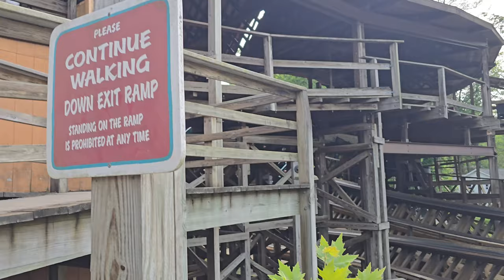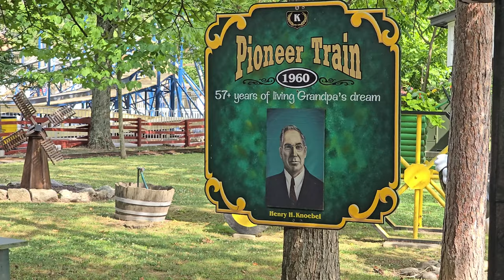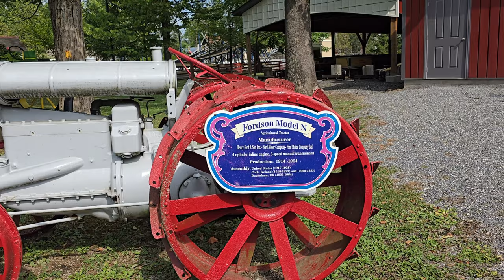Visit to Knoebels Amusement Resort (07/03/2024)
After my somewhat bad visit back in May (in large part because of the crowds brought on by school groups), I decided to come back to Knoebels on a less busy early July day, and had a much better time. In total, I did five rides on Twister, two each on Phoenix and the Pioneer train, and one each on the Skyway, the Black Diamond, and the Antique Cars.

NOTE: All ride footage in this video from the coasters and Antique Cars was shot with permission from @KnoebelsAmusementResort guest services.

0:00 Intro
0:09 Driving into Knoebels, and NOT having to deal with a conga line of cars
4:00 Walking to Guest Services to get the permit card for taking my GoPro on the coasters.
7:07 Walking to Twister, only to find it was on delayed opening for last minute maintenance, so instead I did...
10:56 First ride on Phoenix
13:16 Walking from Phoenix to the Pioneer train
18:27 First ride on Pioneer train
27:59 Waiting for Twister to finish testing
29:46 Twister queue
32:47 First ride on Twister
35:51 Teal train going through the helix
36:21 Second ride on Twister
40:59 Twister station action
46:59 Third ride on Twister
51:54 Twister exit ramp
52:30 Skyway queue
52:52 Riding the Scenic Skyway
1:08:58 Lunch at Phoenix Junction
1:09:06 Black Diamond
1:14:09 Phoenix station
1:16:46 Second ride on Phoenix
1:20:34 Antique Cars
1:26:22 Twister off-ride and station action
1:30:25 Fourth ride on Twister
1:35:21 More Twister off-ride footage
1:39:12 Pioneer station
1:40:11 Pioneer train pulling into the station
1:42:45 Second ride on the Pioneer train
1:52:15 Driving out of Knoebels and returning to PA 487 west
1:57:13 Outro